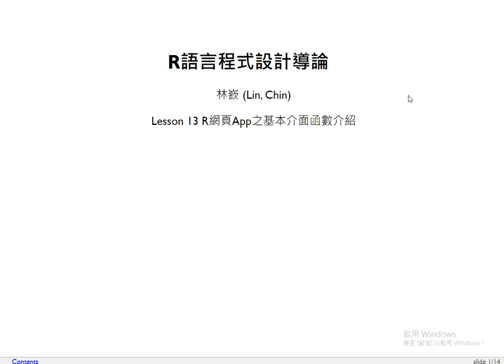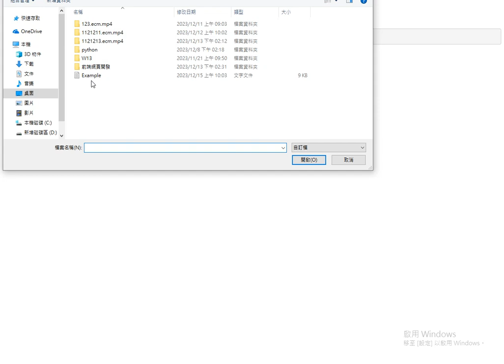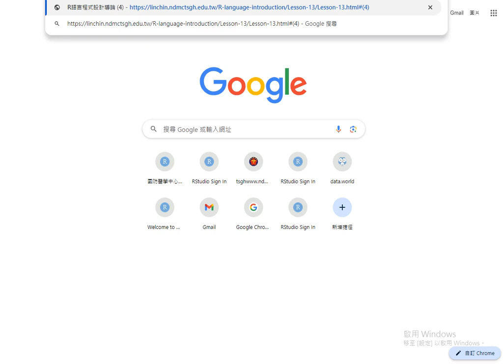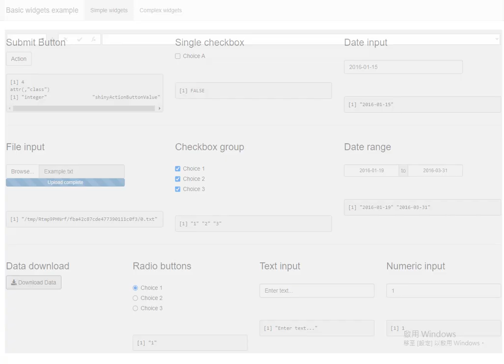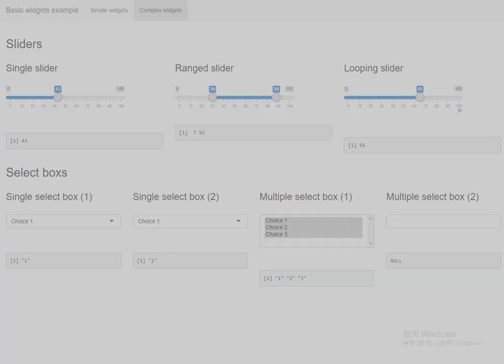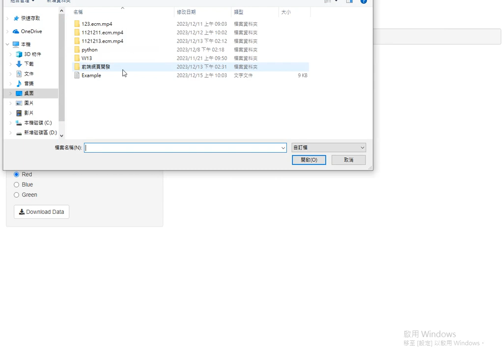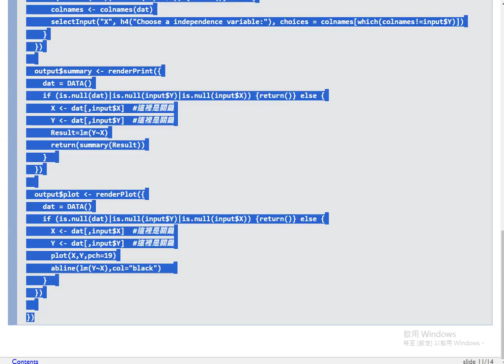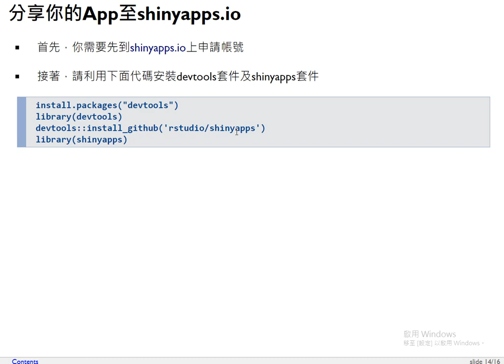R語言程式設計導論-第十三課 R網頁App之基本介面函數介紹